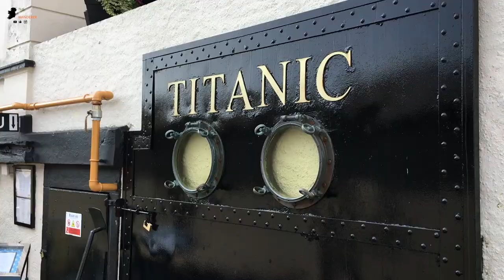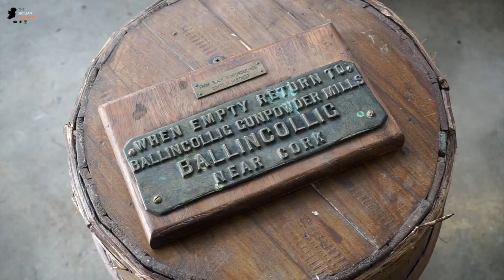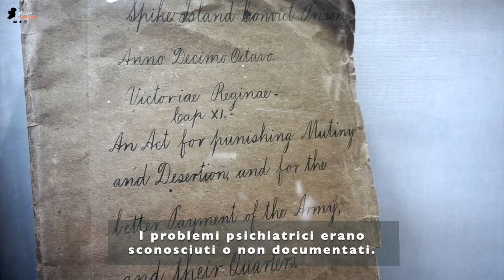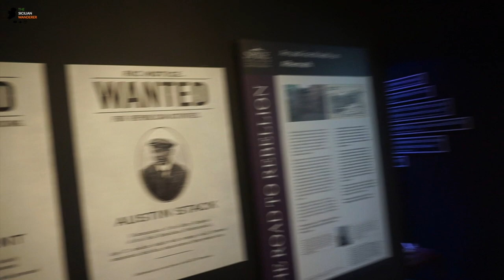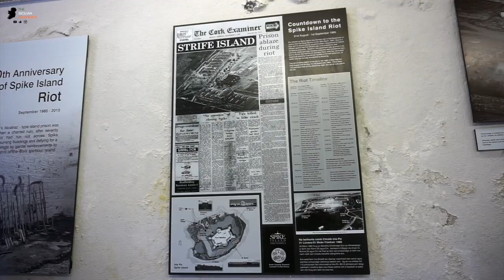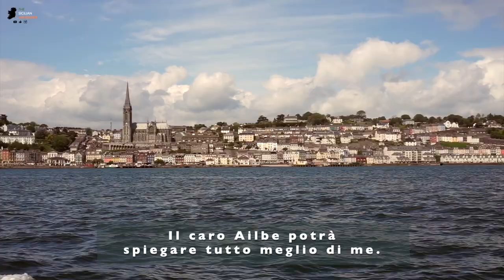Tales From Spike Island - Ireland's Alcatraz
A prison, a fortress, a monastery.
An island of mystery and secrets, with a dark and fascinating past.

Spike Island has quickly become one of my favourite places ever, it inspired me to film this mini documentary way before I paid my visit.
The conclusion was quite important, almost heavy - History is quite palpable in Spike Island and I felt both lucky for the amazing experience and grateful for this memento of what it was and what should never be again.

From the top of the hill I looked around me and saw beautiful Cobh on one side, colorful sailboats navigating at slow pace on a sunny Sunday right where the sea gets wider, kids running around with their 99s. The contrast with the dark and narrow punishment blocks right behind me was both disturbing and intriguing at the same time.

This documentary starts in Cobh, from the moment we hopped on a ferry to Spike Island to my tour with Ailbe Ryan, the best guide I could possibly wish for.
Here’s what you’ll see:
- A fascinating journey in time through tunnels and old punishment blocks.
- Beautiful scenery from Cobh and Spike Island.
- Detailed stories about Spike Island, magisterially told by Ailbe Ryan.
- Real cells used centuries ago, now turned into a museum.

Spike Island has been names as Europe’s best tourist attraction in 2017 and ITTA’s best attraction in 2019.

This island should be on your travel list, it’s just too good to skip.

Check The Sicilian Wanderer on Facebook and Instagram!